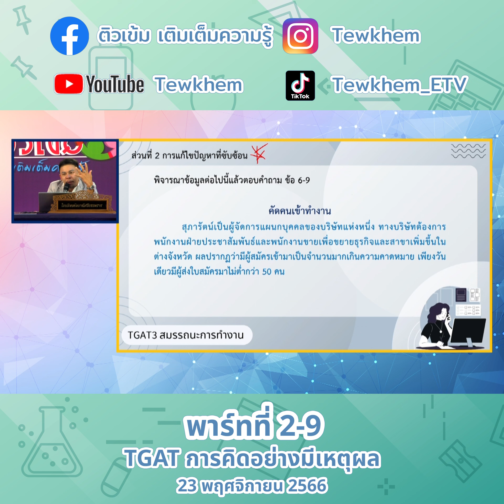TGAT การคิดอย่างมีเหตุผล 23พ ย 66 พาร์ทที่2 9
ex 04 TGAT การคิดอย่างมีเหตุผล 23พ.ย.66 พาร์ทที่2

TGAT การคิดอย่างมีเหตุผล 23พ.ย.66 พาร์ทที่2